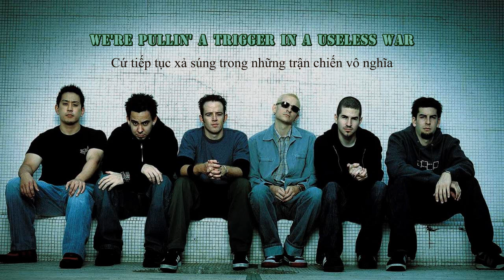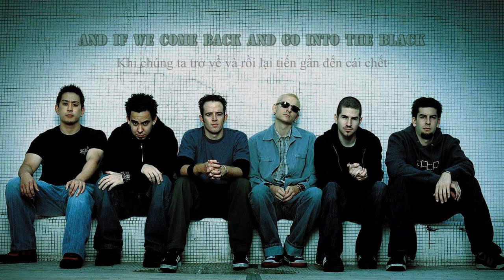[Vietsub - Lyrics] Friendly Fire - Linkin Park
"Friendly Fire" is among the last songs Linkin Park recorded with vocalist Chester Bennington, who passed away in July 2017.